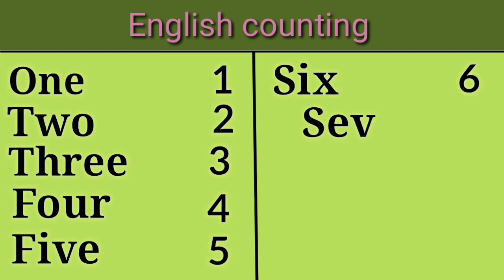1 to 10 English Numbers-english numbers-kids songs-baby | English Numbers-write and learn the Number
1 to 10 numbers | english counting | learning numbers | 1 to 10 kids songs | baby kids videos | english numbers
searched video :
How do you count from 1 to 10 in English?,
Can you count to 10 for me?,
How do you teach a child 1 10?,
How do you introduce 10 by counting?,
1 to 10 counting in words,
1 to 10 counting in english,
1 to 10 counting worksheet
1 to 10 numbers
1 to 10 counting in korean
1 to 10 counting images
1 to 10 counting video
1 to 10 Counting in Sanskrit
about this video :